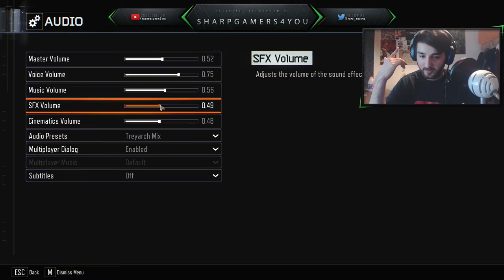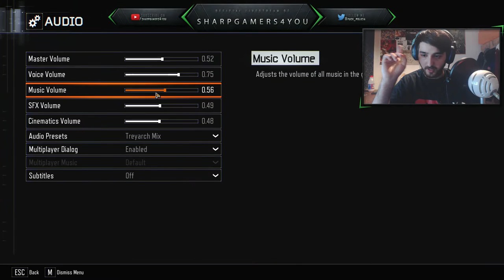Retribution V1.2 Easter Egg Hunt! [Black Ops III Custom Zombies!]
**IMPORTANT INFORMATIONS**

Created by: BADSNIPER69

sharpgamers4you

muszie-58

Premission required!

sharpgamers4you

Shoutouts To My Sexy Crewmembers!

- Leo
love you :)

                         Shoutouts To My Sexy Moderators!
                                       am_zombie_kiler
                                           bozzman_
                                         criptic1232
                                       criptic_fusion
                                        criptic_level
                                      criptic_snake
                                      goldenbitzh
                           i_love_cancer_and_bleach
                                    idapyropanda
                                  letsboogy12345
                              luis_gutierrez_2526
                                 minpikerhard
                                   muffen034
                                     nightbot
                                   nox_kraven
                                   pandacrimz
                                 ptdmodforce
                                senpaidaboss
                                 senpaivollie
                               sharpbot4you
                                skiller1926
                          small_t1m3gam3r
                             theglitchitself
                           v_mainhacks_v
                           v_mainmodz_v
                             volliesenpai
                             xludicrously
                       xxcommandermason
                               zeldatv1234
                There is still a place for you!